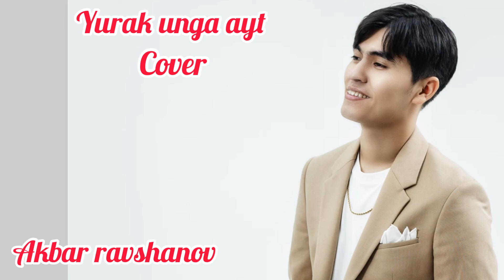Oybek Ahmedov - yurak unga ayt cover (Akbar Ravshanov)